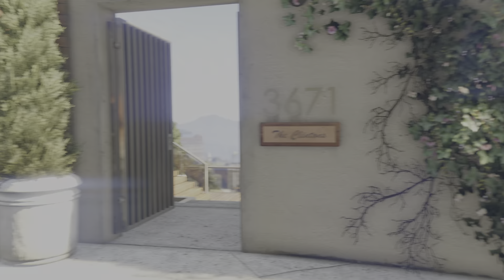doing short trip fire it up on gta 5 online